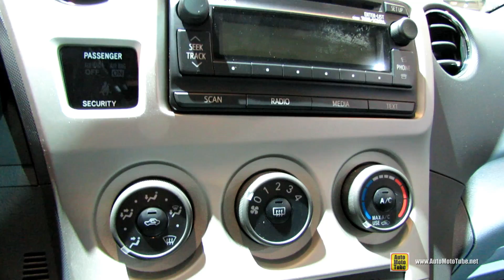2014 Toyota Matrix - Exterior and Interior Walkaround - 2014 Toronto Auto Show